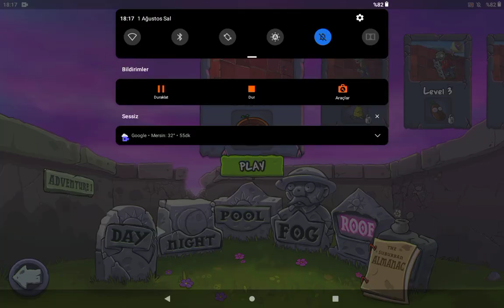Thanks to the lightning at night in Plant vs Zombie, I saw and defeated the zombies, it was so scary